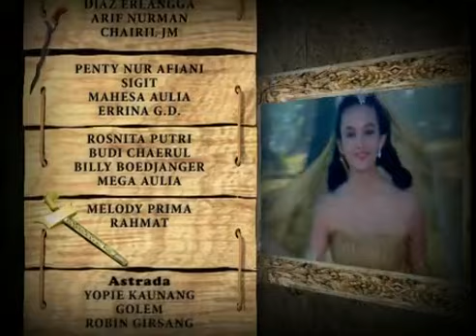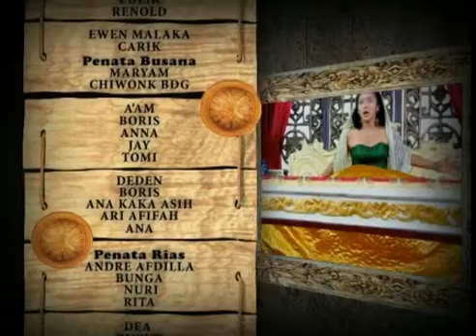tutur tinular versi 2011 - episode 433